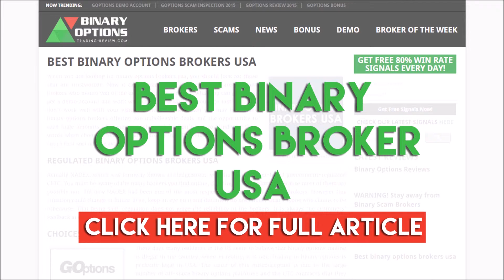Best binary options brokers usa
Best Binary Options Brokers USA | Broker Trading with USA

If you are interested in Binary Options, but you need broker that trades with USA. Read are Best Binary Options Brokers USA to find out who is the best one!